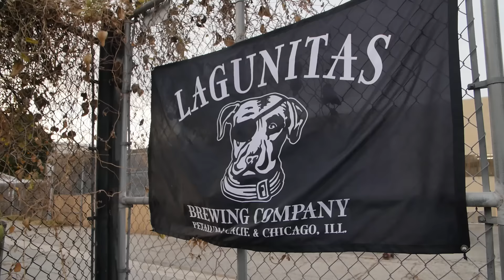JANELLE KROLL - "Outsider" (Live at JITV HQ in Los Angeles, CA)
Janelle Kroll - "Outsider" Live at Jam in the Van Headquarters in Los Angeles, CA.
Skip to Music 00:17

*** Credits ***
Artists: Janelle Kroll
Director of Photography: Dave Yeaman
Recording Engineer: Ethan Glaze
Mixing Engineer: Sean P. Jones
Post Production by: Joel Moody